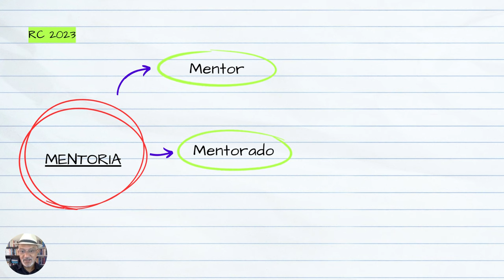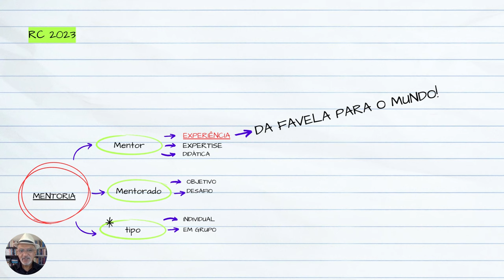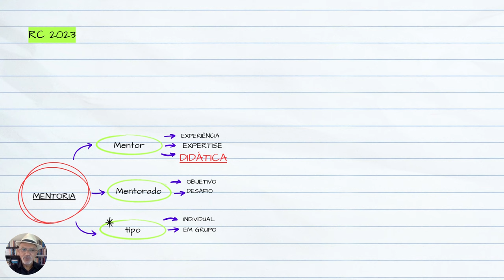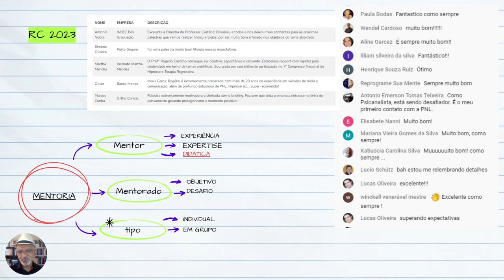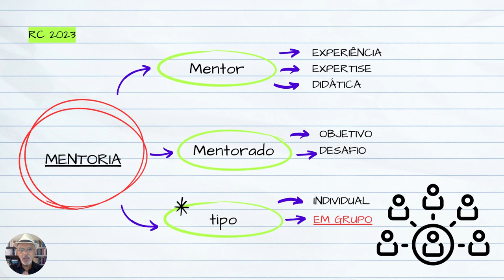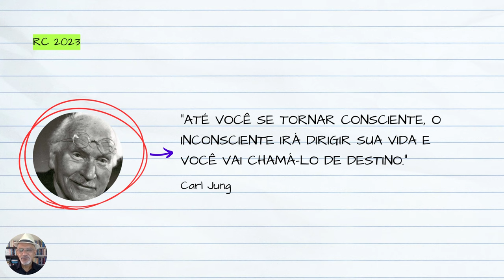Saiba como atingir seus objetivos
Saiba como atingir seus objetivos com um bom processo de mentoria.
O que é, quais os tipos, como funciona... Assista e fique sabendo!

Deixe seus comentários, sobre suas dúvidas. Responderei a todos!